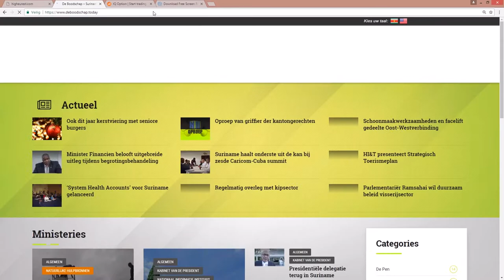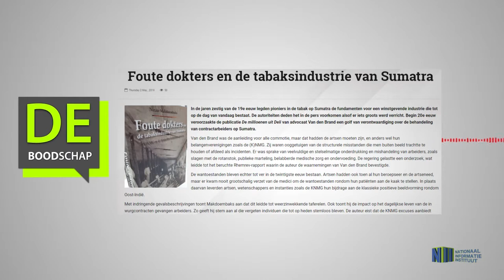Foute dokters en de tabaksindustrie van Sumatra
Hier de link van het bericht: "Foute dokters en de tabaksindustrie van Sumatra"